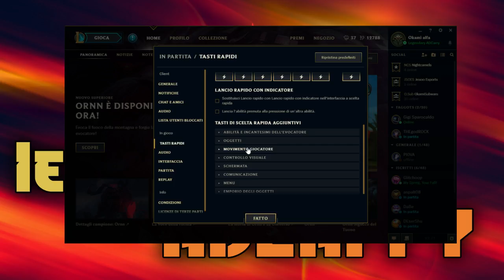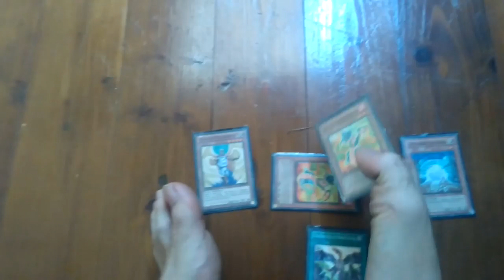KITE: COME IMPARARE E A COSA SERVE